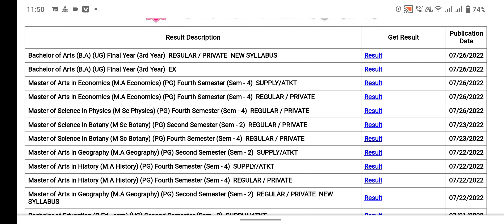Result जारी सभी का इंतजार पूरा खत्म